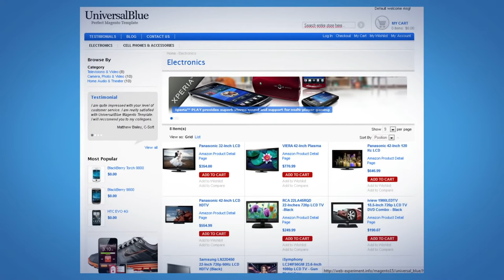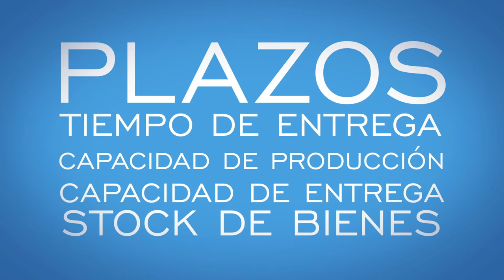UNIDAD 1.- VIDEO 7.- CATALOGO ELECTRÓNICO